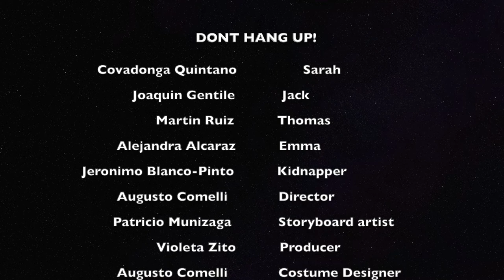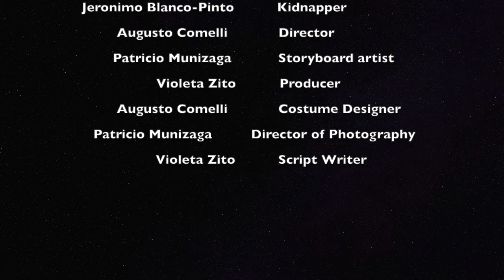Dont Hang Up! - short film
Augusto Comelli, Patricio Munizaga, Violeta Zito.
Mrs. Martinez, MAST Academy.